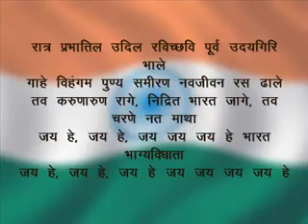Our full national anthem JANA GANA MANA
JAI HIND